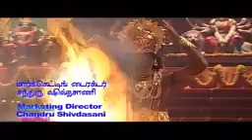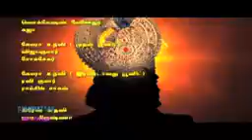Mahabharatham episode 2